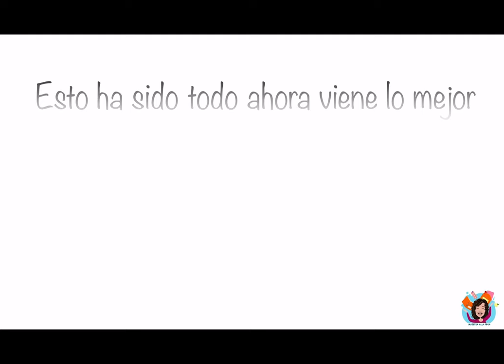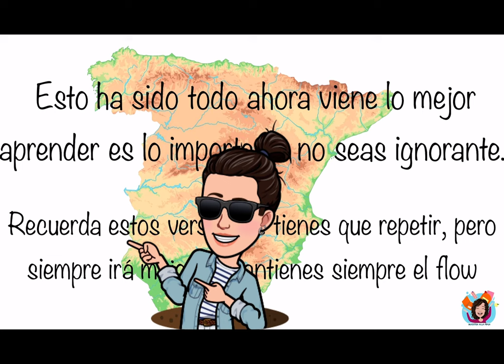RÍOS DE ESPAÑA. RAP PRIMARIA